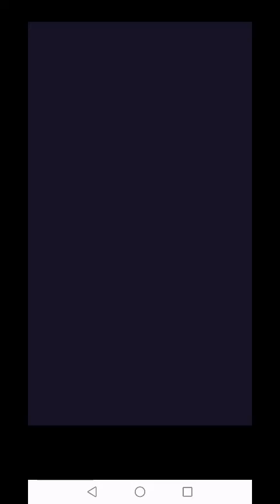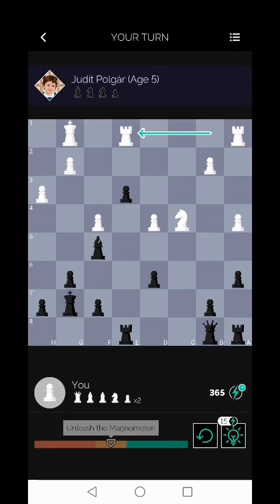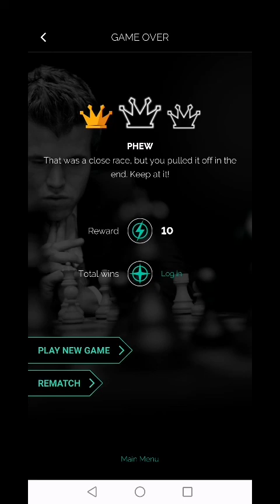Play Magnus - Android Games (5 yrs old Judit Polgar).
Android Games for android phones and android tablets.
Play Magnus.
In this video, I played against the CPU which is 5 yrs old Judit Polgar. I played the black pieces.